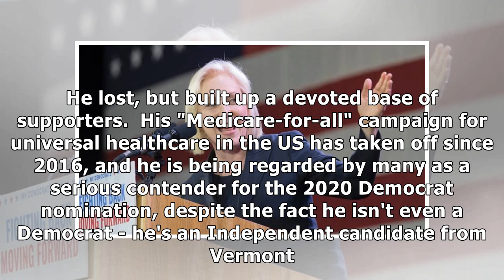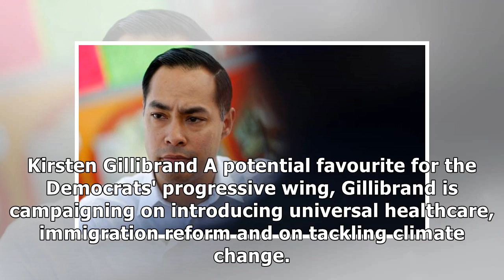US Election 2020: Meet the politicians vying to take on Trump